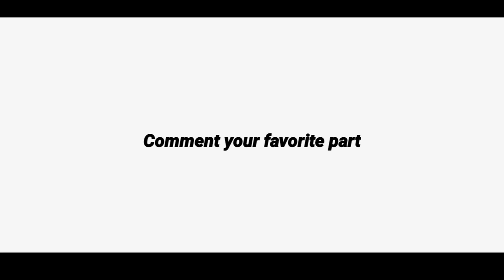Ex দেউতা😅।। Nayanjyoti Dutta।। Assamese comedy video।।@Senimai_Axom